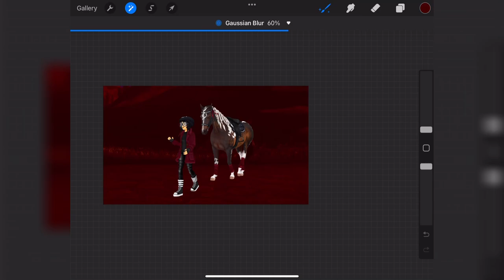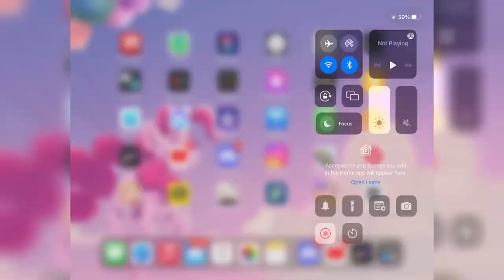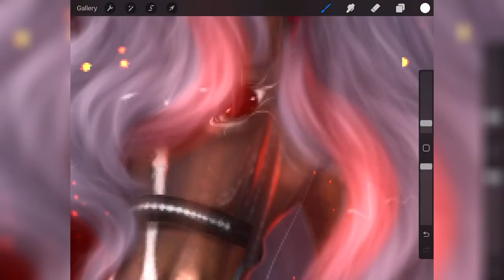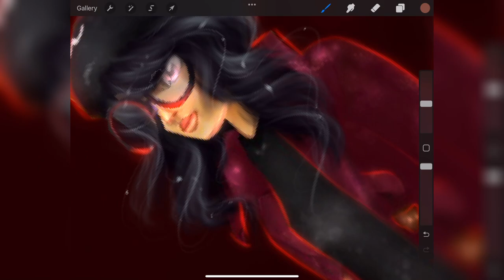Star Stable editing (Procreate)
Here I show how I do my feed edits using my brushes!